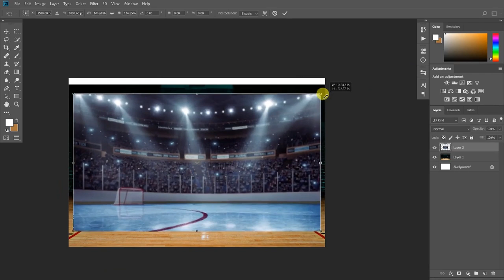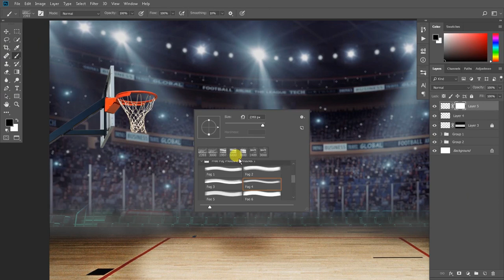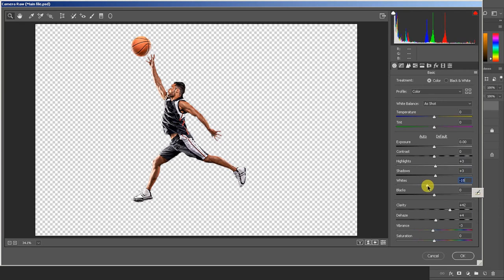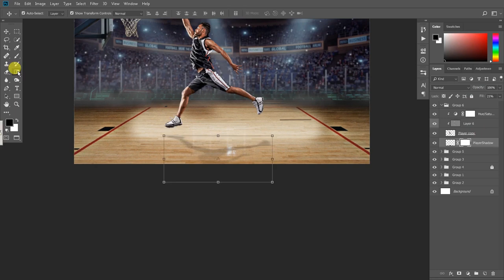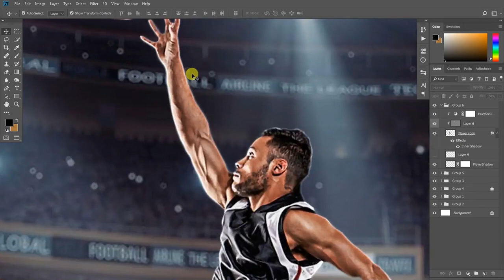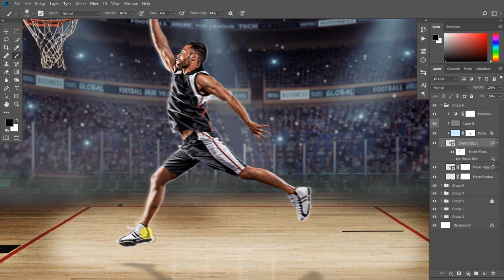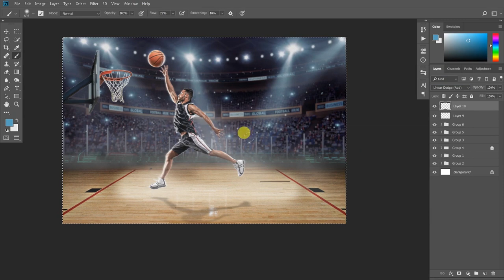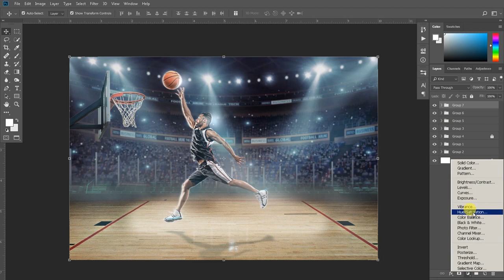Basketball Player | Cinematic Photo Manipulation Photoshop Tutorial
Hello everyone,
In this video I'll show you how to create a Basketball Player Cinematic Photo Manipulation Photoshop Tutorial in Photoshop.